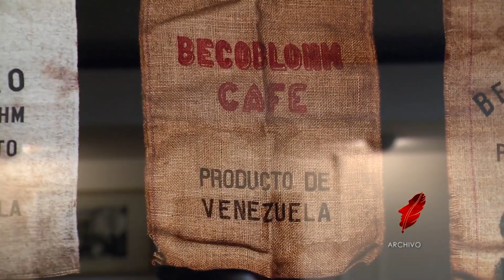Carlos Henrique Reverón: Biografía. Bloque 1/3